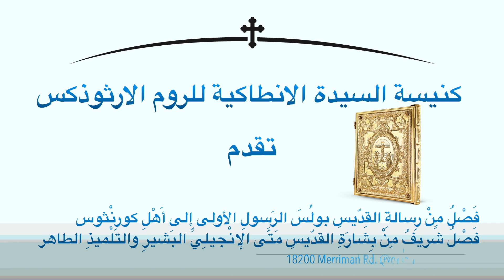فَصْلٌ مِنْ رِسالَةِ القِدّيسِ بولُسَ الرسولِ الأولى إلى أهْلِ كورِنْثوس - انجيل مَتَّى.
الرسالة (الأحد التاسِعِ بعد العنصرة)
صلُّوا وأَوْفوا الرَّبَّ إلَهَنا،
اللهُ مَعْروفٌ في أرضِ يهوذا.
فَصْلٌ مِنْ رِسالَةِ القِدّيسِ بولُسَ الرسولِ الأولى إلى أهْلِ كورِنْثوس.
يا إخْوَةُ، إنَّا نَحْنُ عامِلونَ مَعَ اللهِ، وأنْتُمْ حَرْثُ اللهِ وبِناءُ اللهِ. أنا بِحَسَبِ نِعْمَةِ اللهِ المُعْطاةِ لي، كبَنّاءٍ حَكيمٍ وَضَعْتُ الأَساسَ وآخَرُ يَبْني عَلَيْهِ. فَلْيَنْظُرْ كُلُّ واحِدٍ كَيْفَ يَبْني عَلَيْهِ. إذْ لا يَسْتَطيعُ أَحَدٌ أَنْ يَضَعَ أَساساً غَيْرَ المَوْضوعِ، وهُوَ يسوعُ المسيح. فَإنْ كانَ أَحَدٌ يَبْني عَلى هذا الأساسِ ذَهَباً أو فِضَّةً أَوْ حِجارَةً ثَمينَةً أَوْ خَشَباً أوْ حَشيشاً أو تِبْناً. فَإنَّ عَمَلَ كُلِّ واحِدٍ سَيَكونُ بَيِّناً، لأنَّ يَوْمَ الرَّبِّ سَيُظْهِرُهُ لأنَّهُ يُعْلَنُ بالنارِ، وسَتَمْتَحِنُ النارُ عَمَلَ كُلِّ واحِدٍ ما هُوَ. فَمَنْ بَقِيَ عمَلُهُ الذي بَناهُ على الأساسِ، فَسَيَنالُ أُجْرَةً. ومَنِ احْتَرَقَ عَمَلُهُ، فسَيَخْسَرُ، وسَيَخْلُصُ هُوَ وَلَكِنْ كَمَنْ يَمُرُّ في النارِ. أما تَعْلَمونَ أنَّكُمْ هَيْكَلُ اللهِ وأنَّ روحَ اللهِ ساكِنٌ فيكُمْ؟ مَنْ يُفْسِدُ هيكَلَ اللهِ يُفسِدُهُ اللهُ لأنَّ هَيْكَلَ اللهِ مُقَدَّسٌ، وهُوَ أَنْتُم.
الإنجيل (للأحد التاسِعِ من متى)
فصلٌ شريفٌ مِنْ بِشارَةِ القدّيس مَتَّى الإنجيليِّ البَشيرِ والتلميذِ الطاهر.
في ذلكَ الزمانِ، اضطَرَّ يسوعُ تَلاميذَهُ أنْ يَدْخُلوا السَفينةَ ويَسْبِقوهُ إلى العَبْرِ حَتّى يَصْرِفَ الجُموع. ولمّا صَرَفَ الجُموعَ، صَعِدَ وحْدَهُ إلى الجبلِ لِيُصَلّي. ولَمَّا كانَ المَساءُ، كانَ هُناكَ وَحْدَهُ. وكانَتِ السَفينَةُ في وسَطِ البَحْرِ تَكُدُّها الأَمْواجُ، لأَنَّ الريحَ كانَتْ مُضادَّةً لَها. وعِنْدَ الهَجْعَةِ الرابِعَةِ مِنَ الليلِ، مَضَى إلَيْهِمْ ماشِياً على البَحْرِ. فَلَمَّا رَآهُ التَلاميذُ ماشِياً على البَحْرِ، اضْطرَبُوا وقالوا "إنَّهُ خَيالٌ"، ومِنَ الخَوْفِ صَرَخُوا. فَلِلْوَقْتِ كَلَّمَهُمْ يَسوعُ قائِلاً: "ثِقُوا، أنا هُوَ، لا تَخافوا." فَأَجابَهُ بُطْرُسُ قائِلاً: "يا رَبُّ، إنْ كُنْتَ أنْتَ هُوَ، فَمُرْني أنْ آتِيَ إلَيْكَ على المِياه." فَقالَ: "تعالَ." فنَزَلَ بُطْرُسُ مِنَ السَفينَةِ، ومَشى على المِياهِ آتِياً إلى يسوع. فَلَمّا رَأى شِدَّةَ الريحِ، خافَ، وإذْ بَدَأَ يَغْرَقُ، صاحَ قائِلاً: "يا رَبُّ نَجِّني!" ولِلْوَقْتِ مَدَّ يَسوعُ يَدَهُ وأَمْسَكَ بِهِ، وقالَ لهُ: "يا قَليلَ الإيمانِ، لِماذا شَكَكْتَ؟" ولَمَّا دَخَلا السَفينَةَ، سَكَنَتِ الريح. فَجاءَ الذينَ كانوا في السَفينَةِ وسَجَدوا لَهُ قائِلينَ: "بالحَقيقَةِ أنْتَ ابْنُ اللهِ." ولَمَّا عَبَروا، جاءوا إلى أرْضِ جَنّيسارَت.